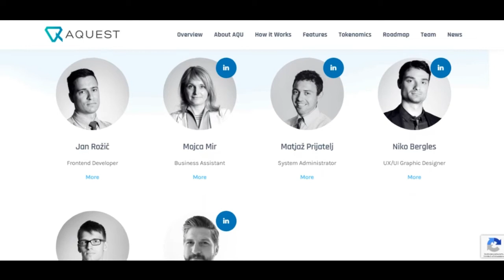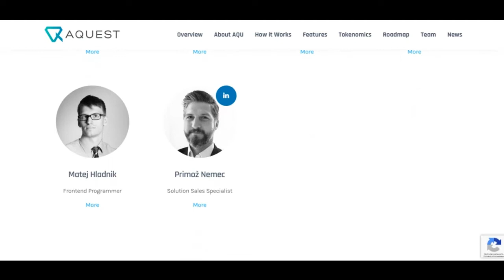AQUEST ICO ЧАСТЬ 2